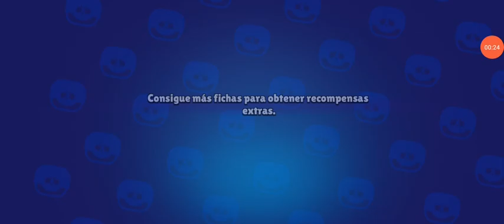Brawl Stars #383 Compro el Brawl Pass de Buster